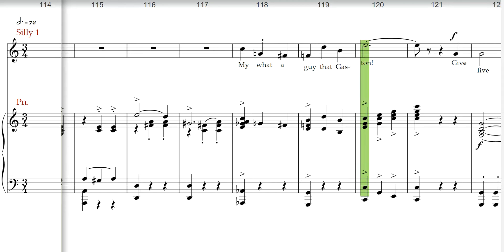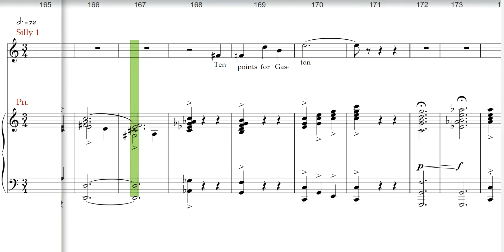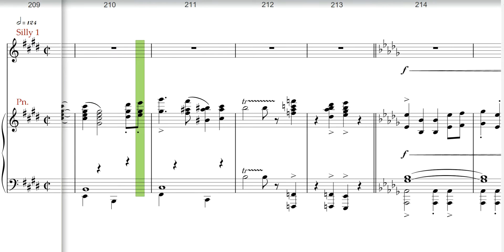Beauty and the Beast JR, Gaston, Silly 1 rehearsal track